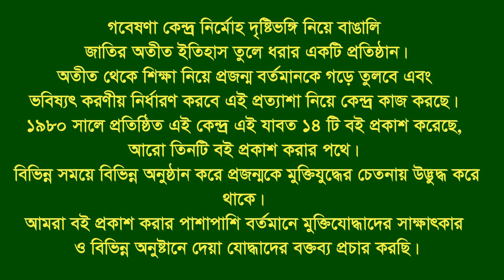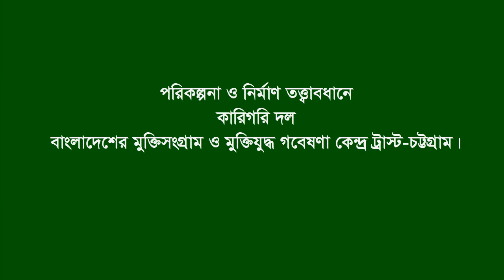Interview of Azizur Rahman * Bagha. Rajshahi. F Fighter. FF.